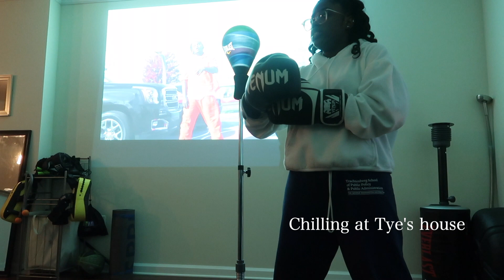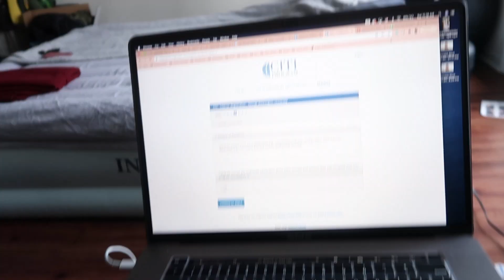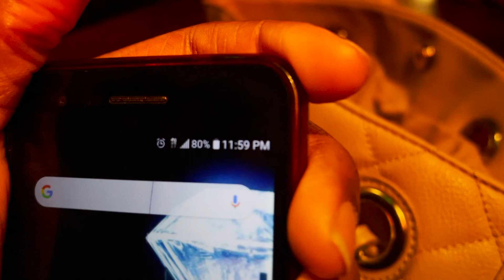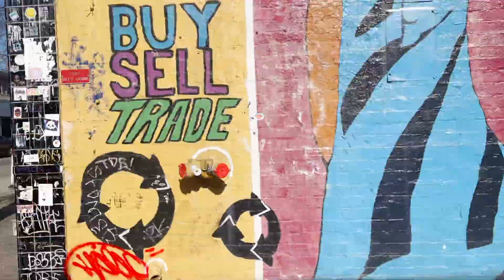ATL VLOG: Birthday Celebrations, Going Out, Skating at Cascades and more!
Hi peacocks and buttercups!

I understand why people go to Atlanta. IT'S A VIBE.  I miss being around my friends and making new ATL friends! There was no shortage of being dramatic, laughing and dancing! Hope you enjoy!

TIK TIK: @WANTAFANIA